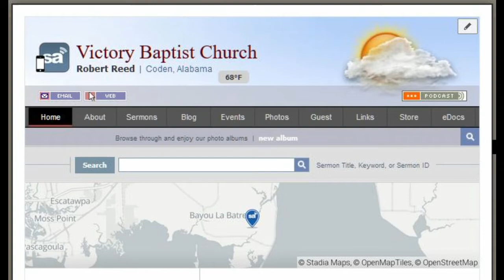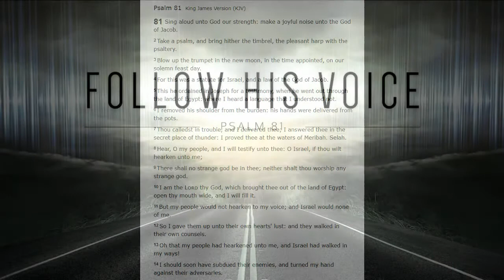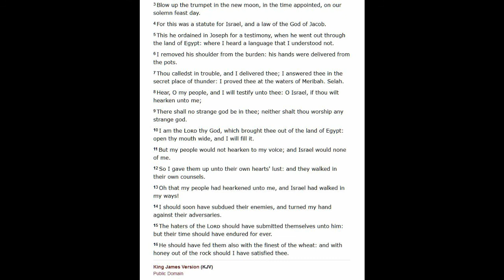When God Gives Up A People (Robert W. Reed on Psalm 81)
This Psalm explains how God deals with rebels and apostates. This knowledge can help you understand changes happening in our modern society as secularism and multiculturalism push the Bible out of the way. God's Judgment does not come immediately  in the form of fire and brimstone, but rather it comes through his allowing the evolution of culture to drift into perversion and the worship of strange things. In other words, people gradually go insane and society falls apart.

This sermon was preached on Sunday April 2, 2006 at Victory Baptist Church in Coden, Alabama (USA). The original audio file and hundreds more KJV based sermons from pastor Reed can be obtained for free on sermonaudio.com